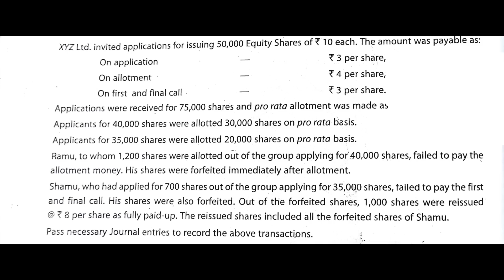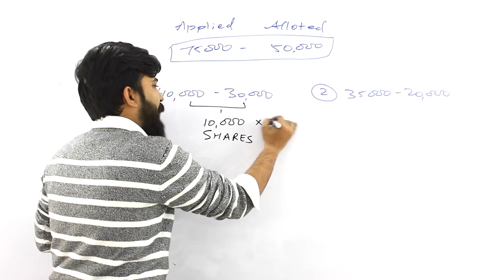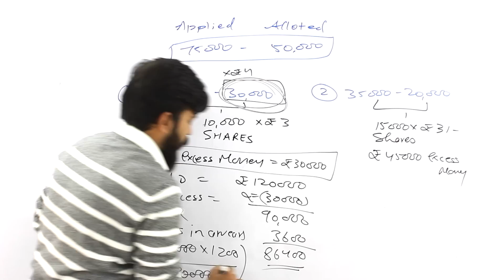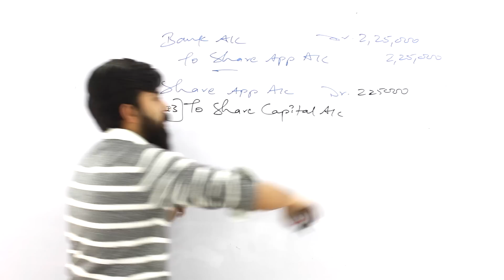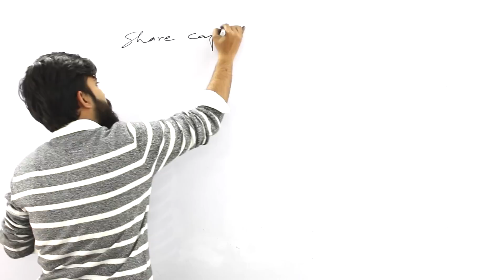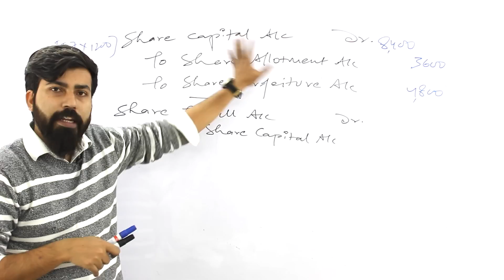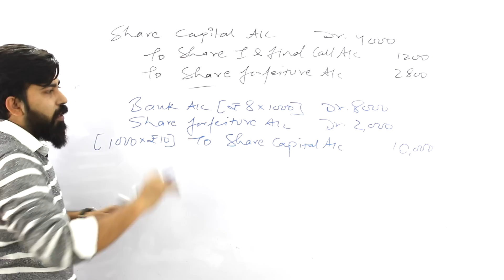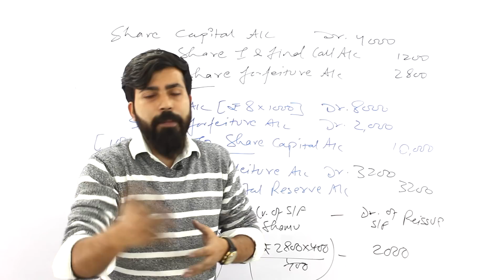Day- 15 - Accounting of Shares - Part 5 - Accountancy -20dayspledge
Others :-